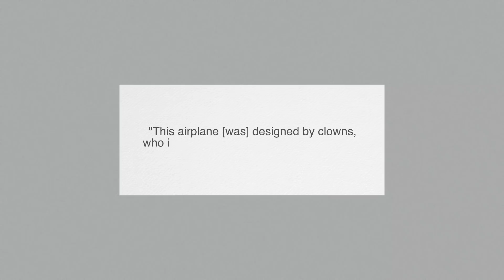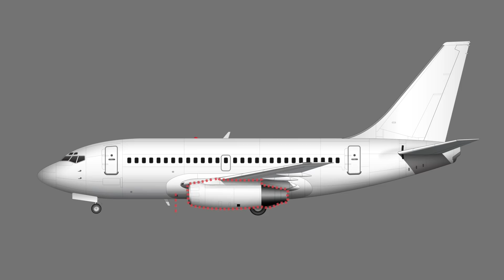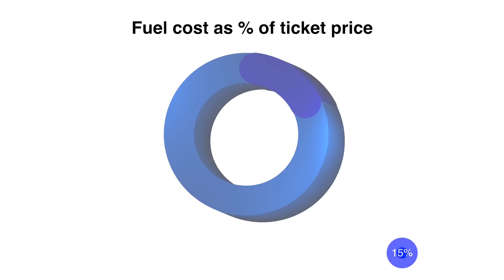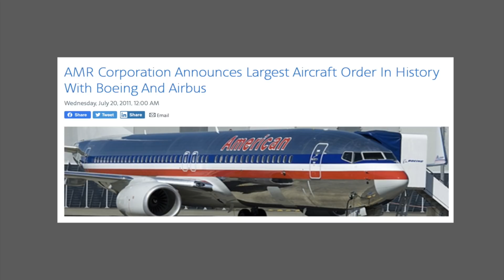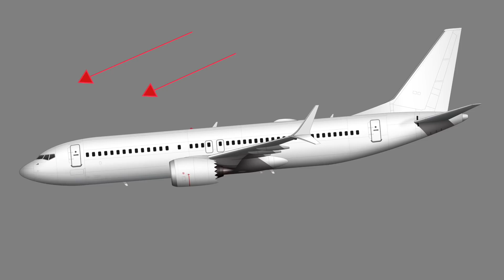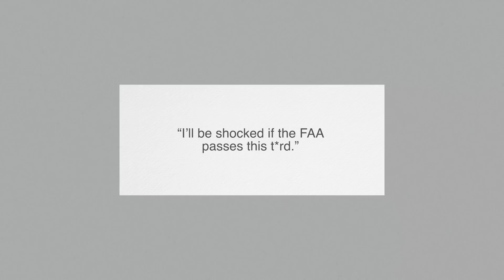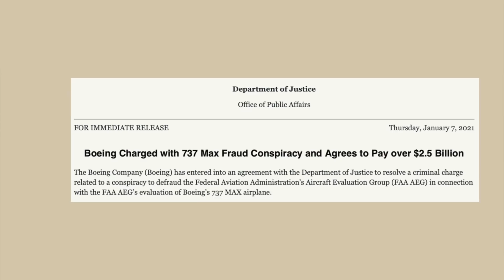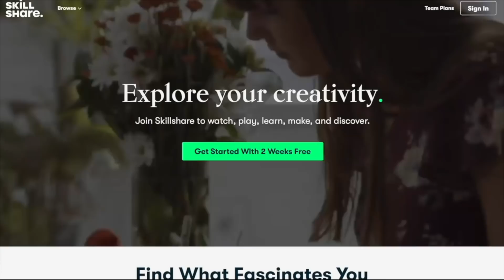The Story of the Boeing 737 MAX